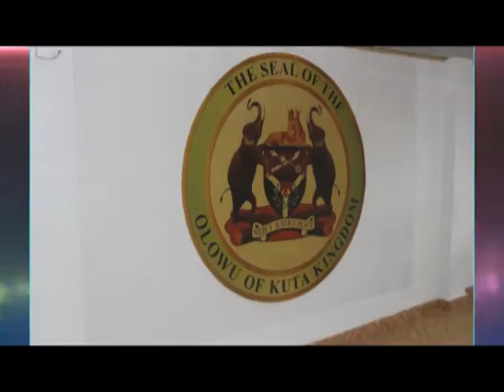OLOWU OF KUTA